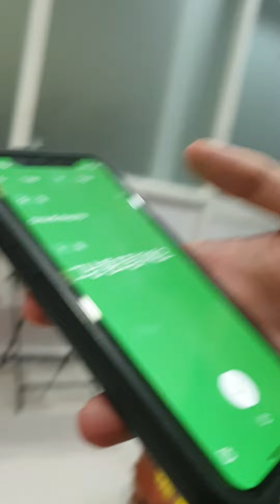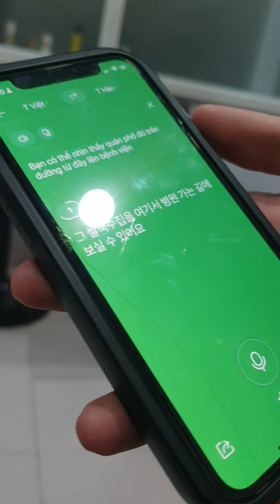맛있는 쌀국수~♡